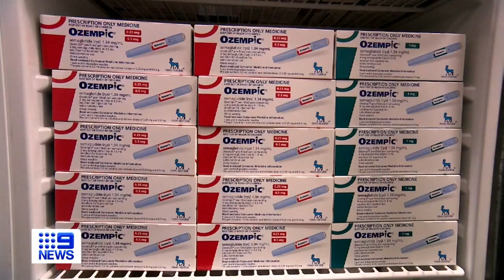New weight loss drug showing dramatic results in patients | 9 News Australia